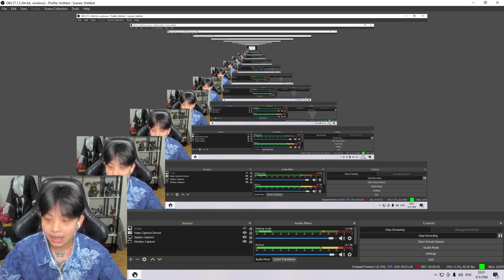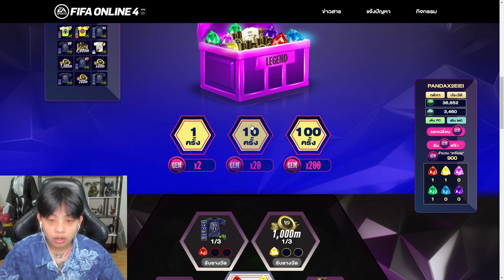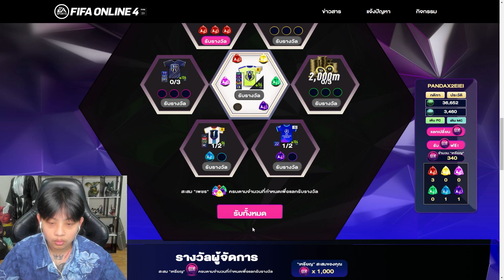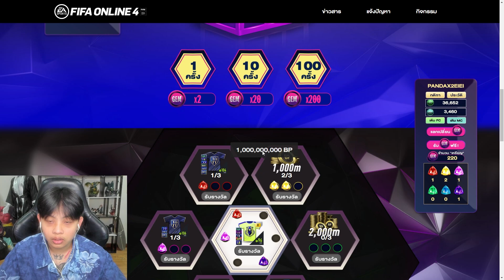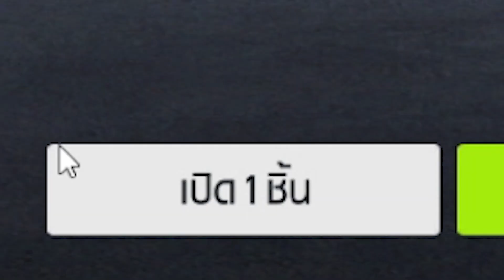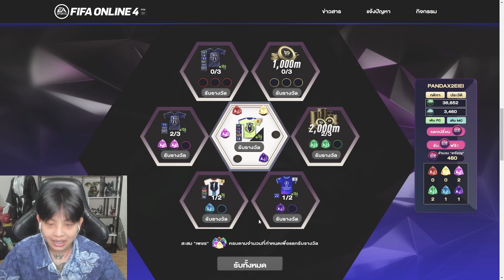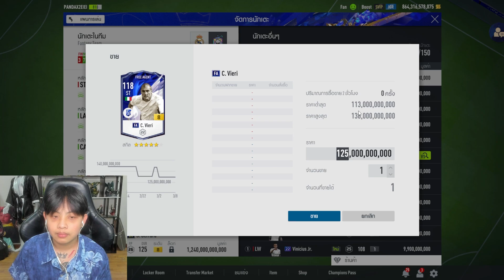ขโมยเงินเเฟนมาเติม กิจใหม่1หมื่นบาท มีไครเกลือกว่านี้มั้ย!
Line: Chai_Bowornsith หรือ Pandax2eiei